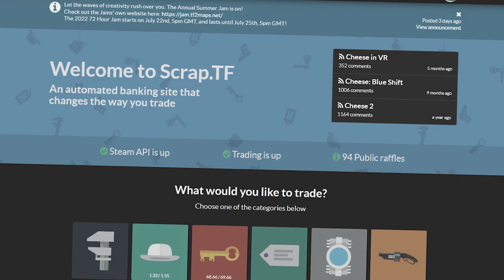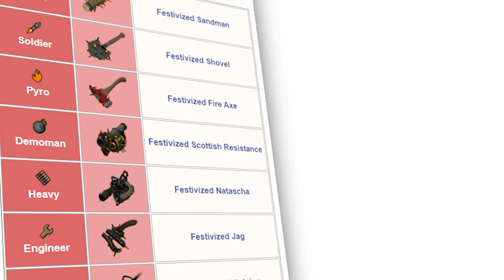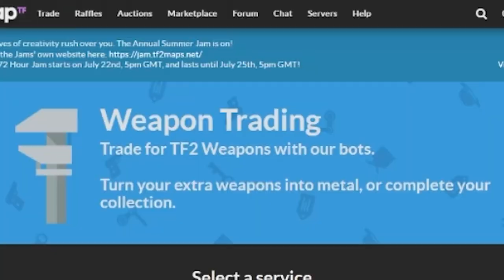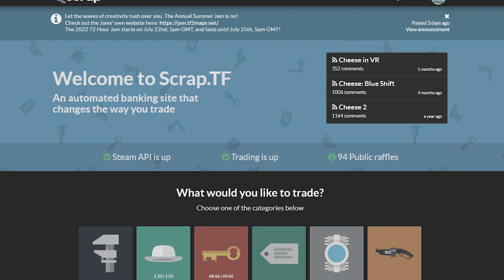The Strange ScrapTF "Scam"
Back in 2015/2016, I noticed a very weird bug on ScrapTF, was it intentional, or was it simply a mistake?